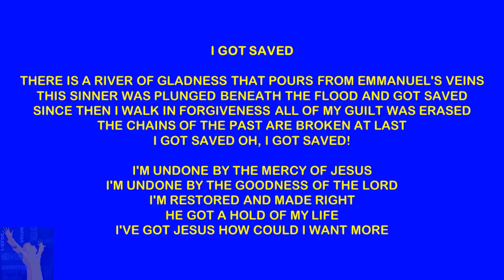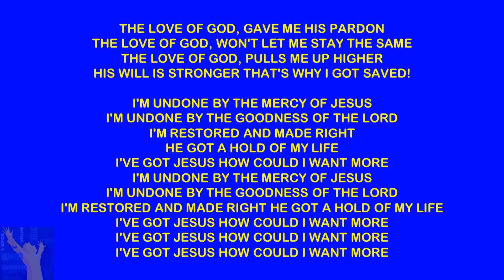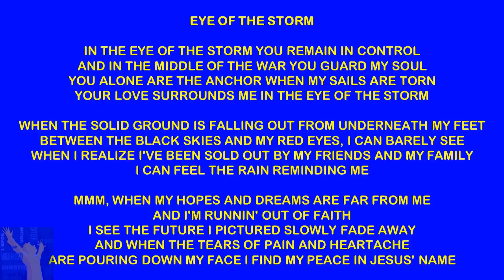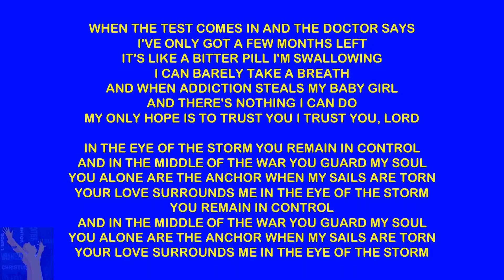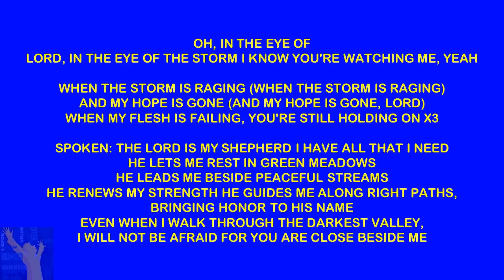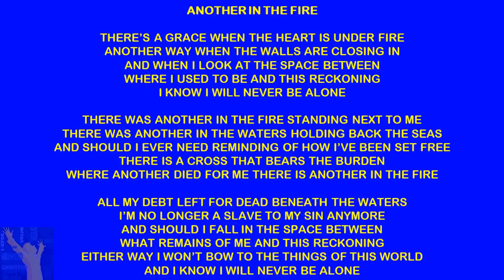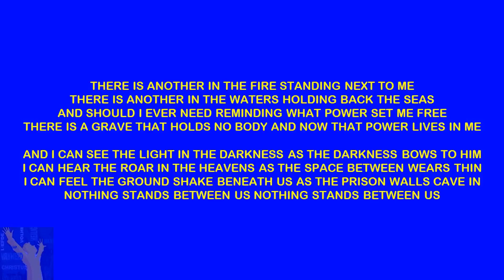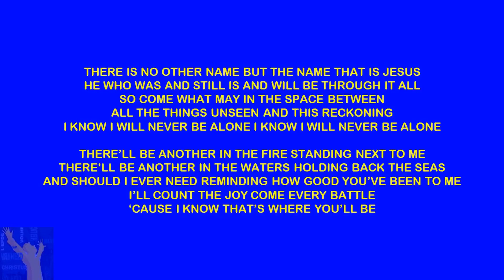10 November 2023